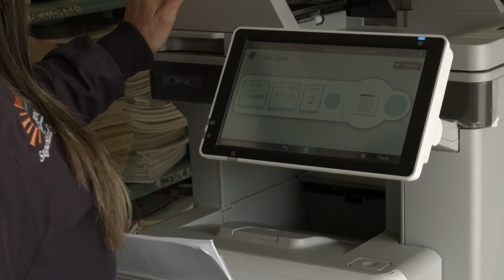LaCiudadaníaPregunta| Solicitudes y trámites judiciales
LaCiudadaníaPregunta | En esta oportunidad responderemos una pregunta sobre solicitudes y trámites judiciales en la Corte Constitucional